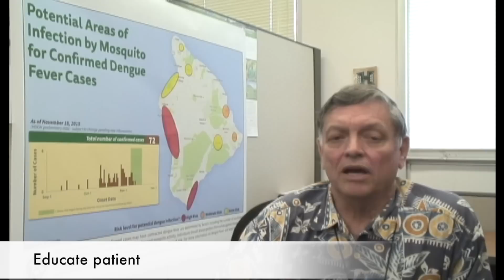DOH Dengue Investigation Steps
A Hawaii Dept. of Health (DOH) epidemiology specialist and field investigator gives an overview of the steps taken in a dengue fever investigation.